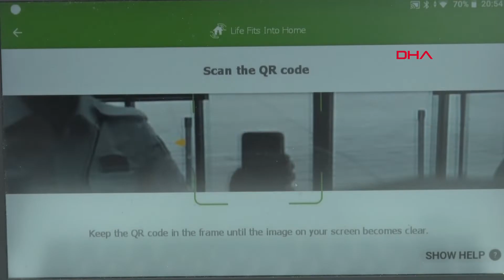AVM’lerde yeni dönem! HES kodu artık böyle sorgulanacak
İstanbul’daki 4 büyük AVM’de, HESkodu sorgulamasının artırılmış gerçeklik gözlüğüyle yapılmasına başlandı. Yeni uygulamada, AVM girişlerinde oluşan temasın ve yoğunluğun azaltılması hedefleniyor.

Türkiye’de 90 AVM’de hizmet veren güvenlik şirketi Securitas, HES kodu sorgulamasında artırılmış gerçeklik gözlüklerini kullanmaya başladı. İstanbul’daki 4 büyük AVM’de pilot uygulama yapılacak.

Şapkanın üzerine yerleştirilen artırılmış gerçeklik gözlüğü, AVM’ye gelen ziyaretçilerin HES kodunu okuyarak kişilerin riskli ya da risksiz olduğunu gösteriyor.